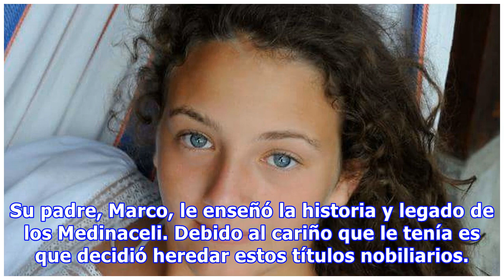Conoce a la joven con la sangre más azul de todas: a los 21 años, tiene 43 títulos de nobleza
Victoria Hohenlohe no es una joven común y corriente: es una princesa con nada menos que 43 títulos de nobleza. Aunque pasa desapercibida por las calles españolas, estudia Relaciones Internacionales y comparte un apartamento con una amiga, de hecho no es tan normal como aparenta. Victoria Elisabeth ...